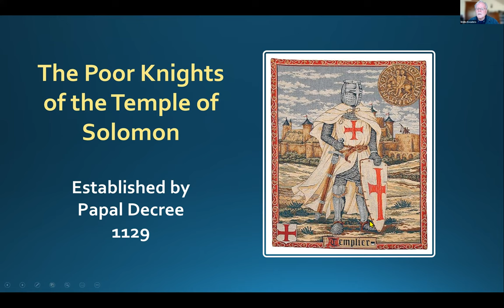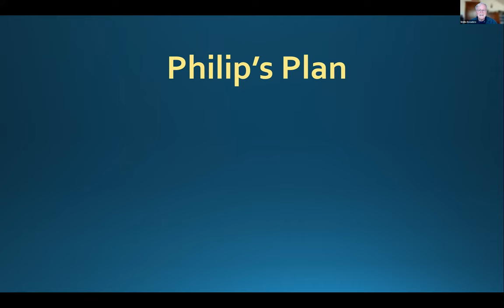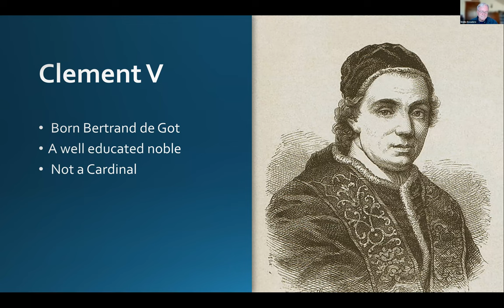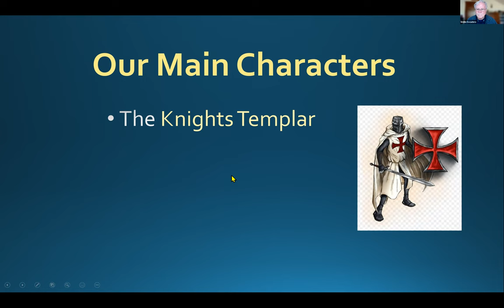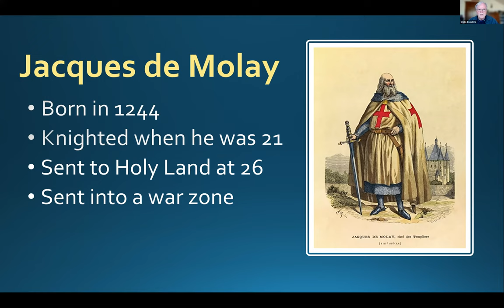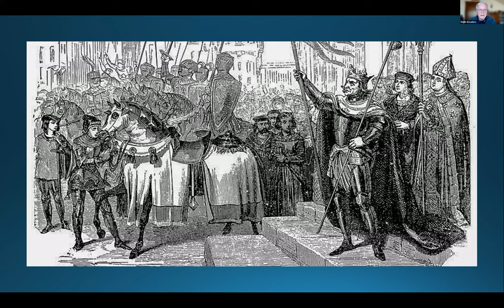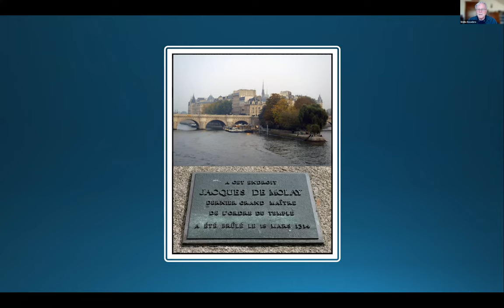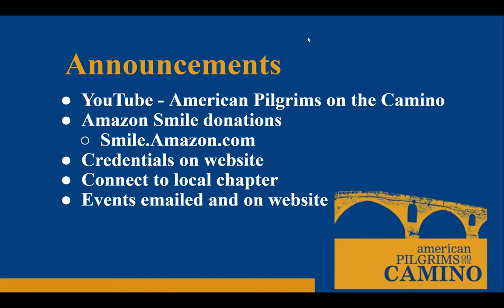The Story of the Knights Templar - Emilio Escudero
If the story of the Knights Templar were a novel, it would be a page-turner full of adventure, courage, fidelity, betrayal, and revenge. But the story is not a novel, it's history. It actually happened.

Did you know the Templars protected pilgrims on their way to Jerusalem and then later to Santiago? Do you know of places along the Camino where the Templars left signs for us to discover? American Pilgrims on the Camino invites you to a recounting of the story of the Templars as told by Emilio Escudero, former American Pilgrims board member.

You may find this Knights Templar chronology helpful while watching this video